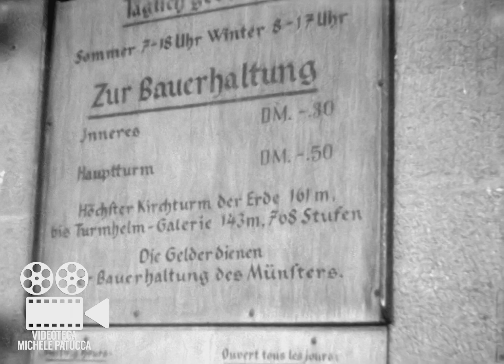Ulm Germany | Historical Stock Footage (1959)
Home Movie shot on 8mm film in June 1959.